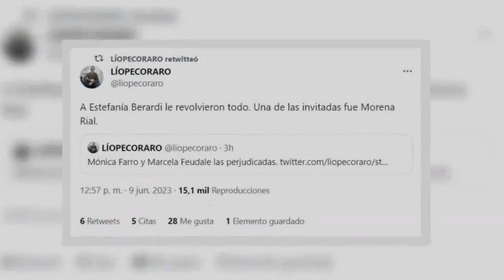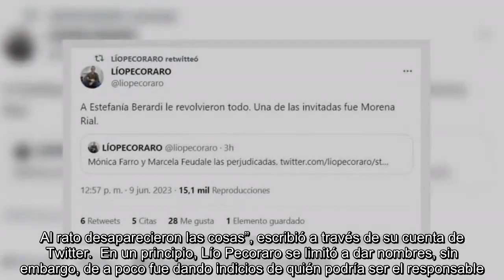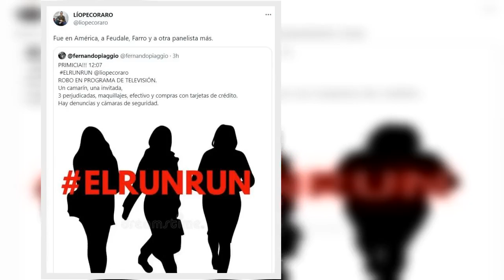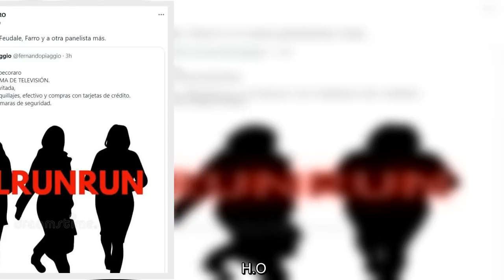Acusaron a Morena Rial de haber robado dinero y tarjetas de crédito en los estudios de LAM